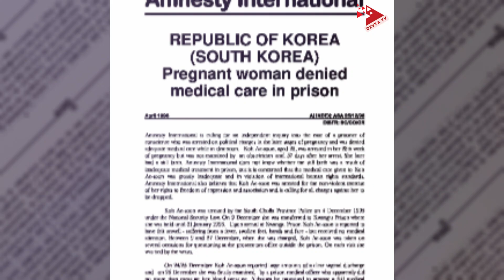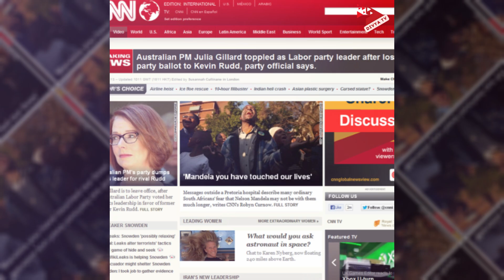১ সন্তান জন্ম দিলে ৮২ লাখ ২ টি হলে পাবে বাড়ি! Birth Child | South Korea | Divya Tv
১ সন্তান জন্ম দিলে ৮২ লাখ ২ টি হলে পাবে বাড়ি! বিশ্বে সবচেয়ে কম জনবহুল দেশগুলোর মধ্যে একটি দক্ষিণ কোরিয়ায়।
If you give birth to 1 child, you will get 82 lakh 2 houses! South Korea is one of the least populated countries in the world.